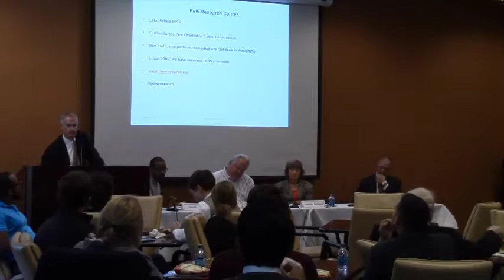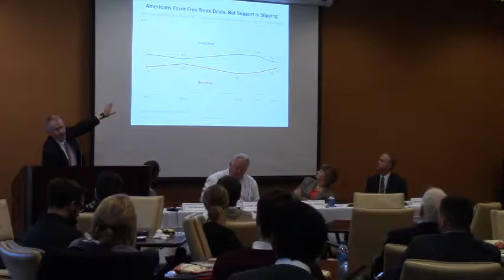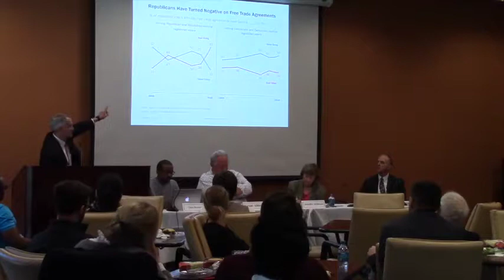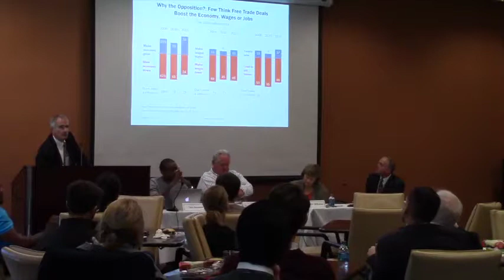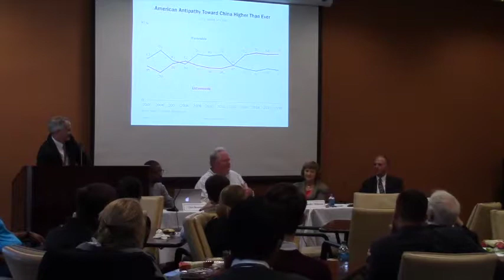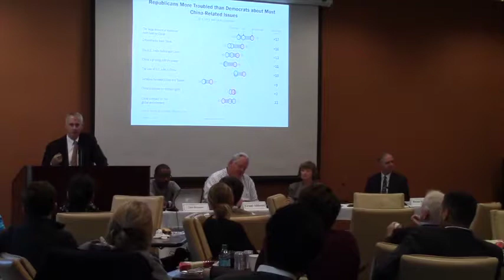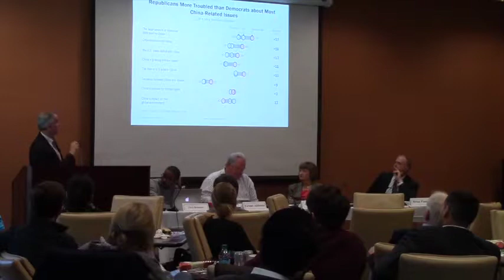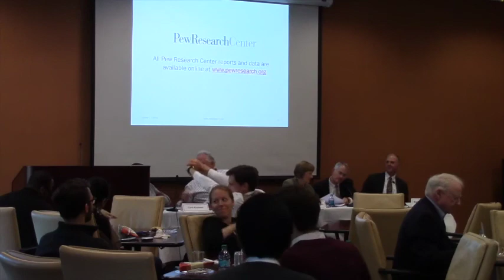Chris-Brummer-panel-Trade-TPP-TTIP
Trade & the 2016 U S  Presidential Elections: American Attitudes on Trade, the Latest on TPP, TTIP. A talk hosted by Georgetown University and The Institute for International Economic Law.